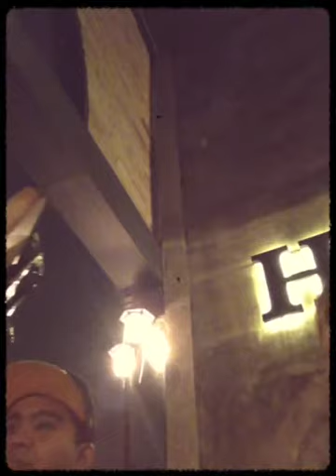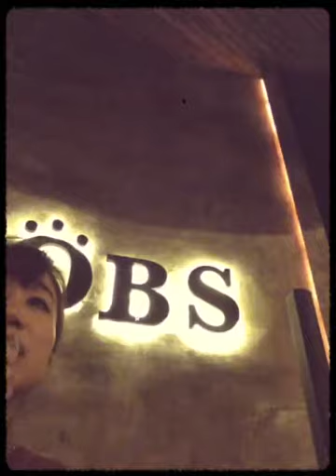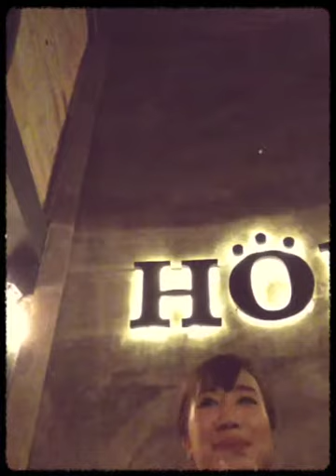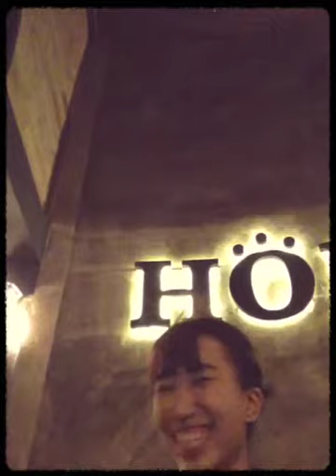HAWA | Valerie - Amy Winehouse | Cover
Hawa&Barbie Blue